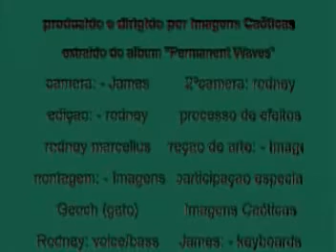Imagens Caóticas - Other Way To Live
Imagens Caóticas - projeto sobre liderança de Rodney Marcellus e James, O Visionário, lançam primeiro clip, extraído do album "Permanent Waves".
Com sucesso absoluto do primeiro album, o duo prepara para lançar novo album "Coldwave" previsto para lançamento em novembro de 2011...
"Other Way To Live" - foi a segunda música composta por Rodney Marcellus, que relata toda sua indignação com o mundo, pessoas, ocasinando falta de interesse em continuar na terra...A letra dessa música é bem introspectivo, porém, é dousado no som, com pintadas de humor negro...
Neste clip é assumida a formação difinitivo: -
Rodney Marcellus: - vocals/electric bass/effects/programing
James, O Visionário: - keyboards
Peterson Geochland: - guitars/all instruments